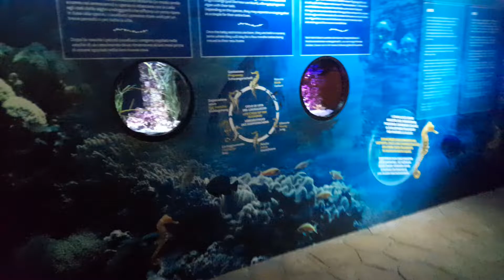Sea life Gardaland...un saluto da Sara e Ale